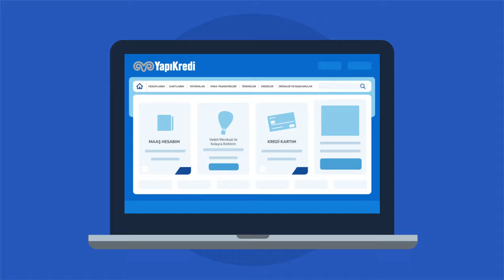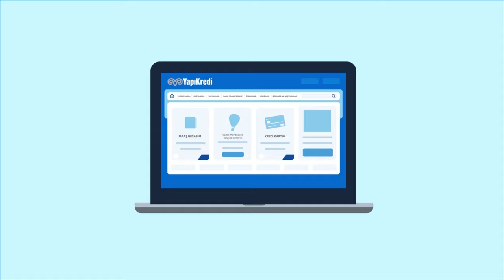Yapı Kredi Mobil ve İnternet Şubesi’ni Tanıyın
Artık bankanız 7 gün 24 saat dilediğiniz yerde yanınızda.
Yapı Kredi İnternet Şubesi ve Mobil Şube ile şifrenizle giriş yaptıktan sonra hayatınızı kolaylaştıran avantajları:
- Hafta sonu dahil şubeye gitmeden kredi kullanımı
- E-Mevduat ile yüksek faiz
- Avantajlı kur seçenekleri
- Düşük işlem ücretleri
- Akıllı saat uygulamaları
- Beni Hatırla ile mobil şubeye kolay giriş
- 7 günlük ödeme planı
- Akıllı Asistan ile ürün ve hizmetlerinize özel bildirimler

Siz de Yapı Kredi Mobil’in hayatı kolaylaştıran bankacılık teknolojileri ile tanışmak istiyorsanız hemen tıklayın